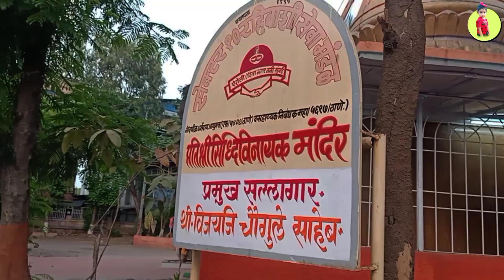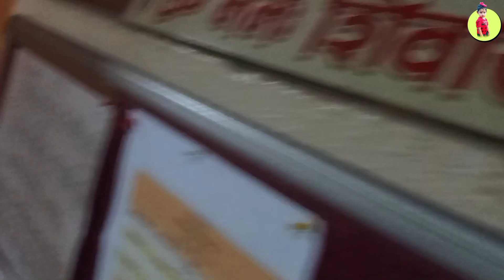Balaji Darshan Paidal Yatra#balajitemple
Balaji Darshan Paidal Yatra